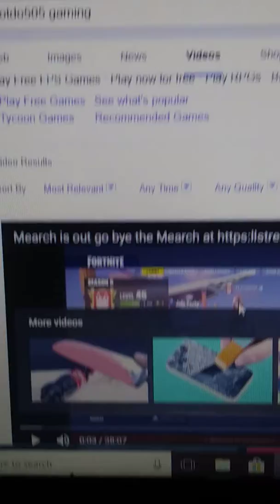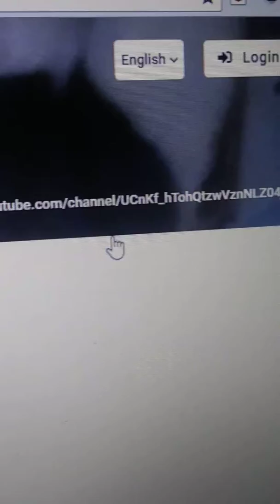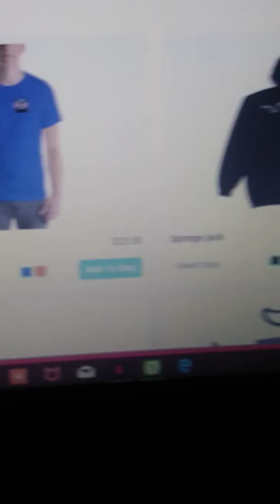How to get to my merch store tutorial